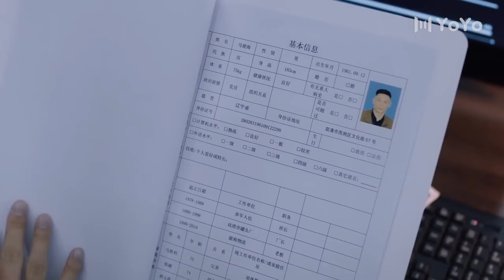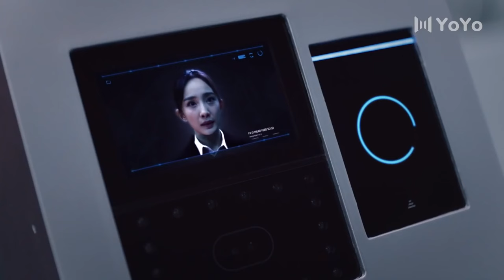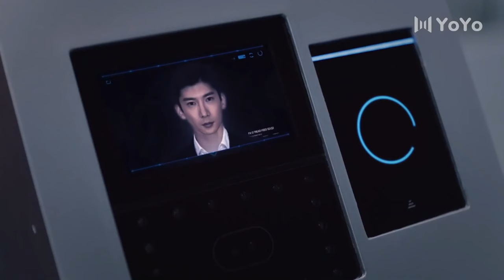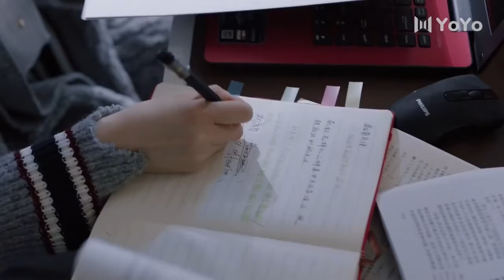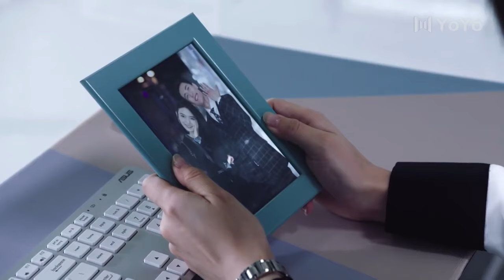[Eng Sub] The Tale of Fox Spirit EP08| Chinese drama| Blossoms| Yang Mi, Vin Zhang Binbin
►Drama Name：The Tale of Fox Spirit
►Cast:
An Jing - Yang Mi
Ma Shang - Vin Zhang Binbin
►Genres: Romance, Chinese Drama, Action, Suspense, Crime, Detective
►Synopsis:
Ma Shang is a national security agent who receives a special mission to trail a spy from beyond the borders all the way to Shuangqing City. While performing surveillance work, Ma Shang discovers that the spy is but a small fry in their grander scheme of things and that their goal is to steal the top-secret research of Huading Group. Due to extenuating circumstances, Ma Shang is dispatched directly to Shuangqing to collaborate with the city bureau in commencing an investigation under codename Storm Eye. As a team is formed, Ma Shang, realizes that the local team leader is none other than his high school classmate An Jing who had left ten years ago without saying goodbye.